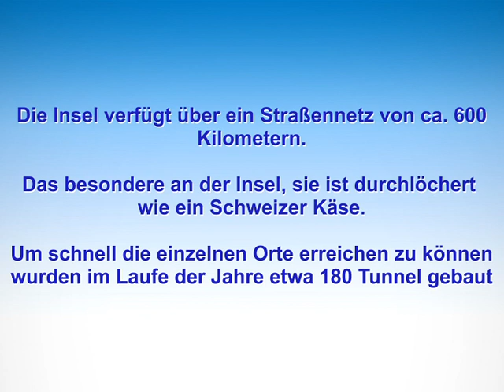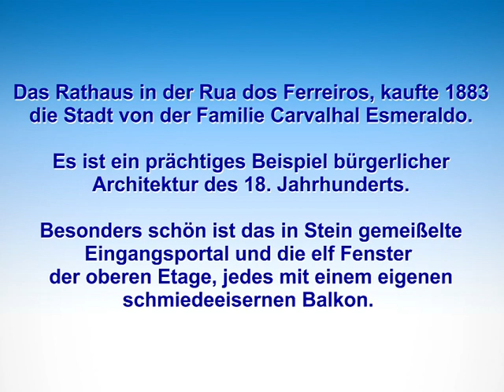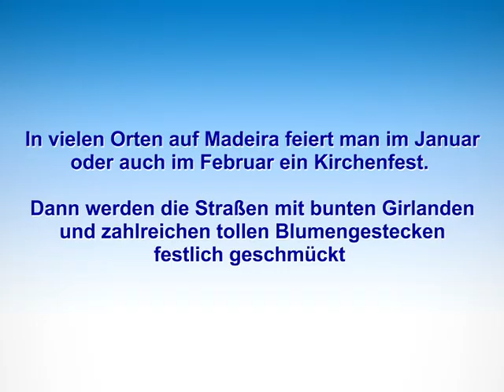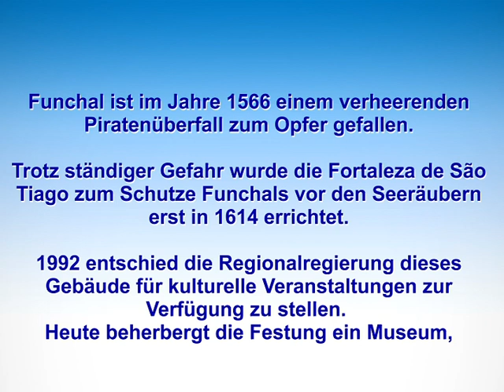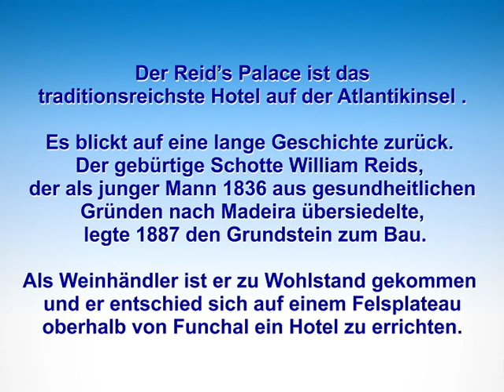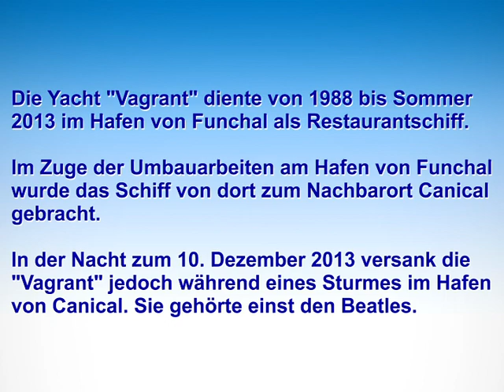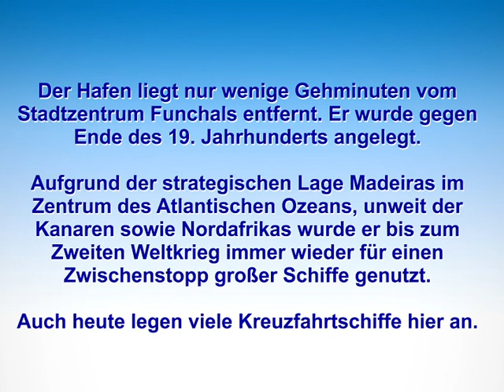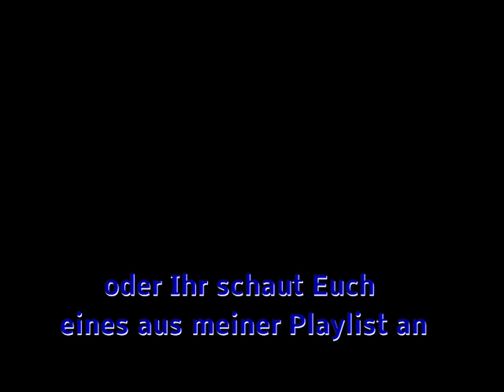Madeira 12 die Stadt Funchal und der Hafen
Die Hauptstadt der Insel ist immer ein Besuch Wert. Es macht Spass durch die engen Gassen der Altstadt zu laufen und in der einen oder anderen Bar einen Kaffee zu genießen. Nur unweit der Stadt gelangen wir dann auch zum Hafen mit seinen großen Kreuzfahrtschiffen.